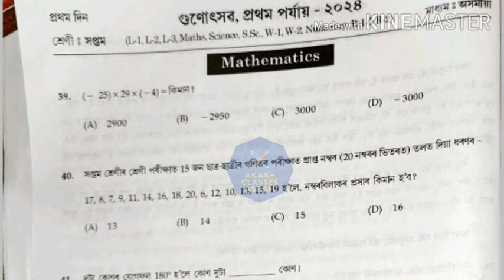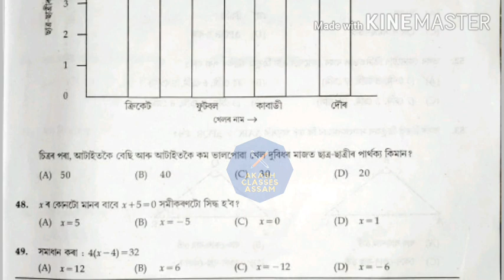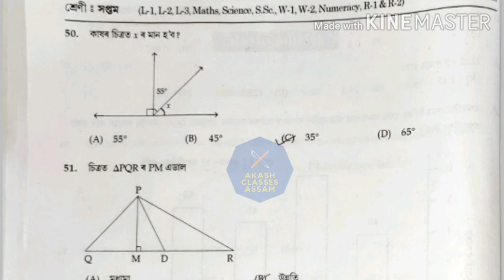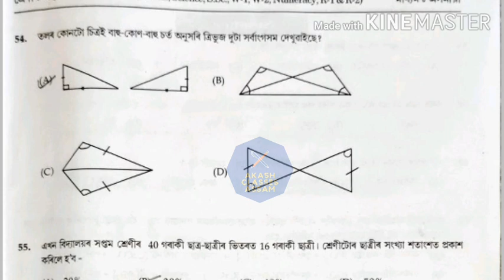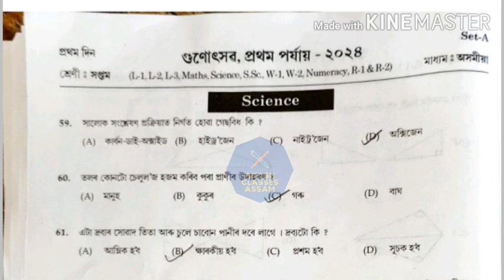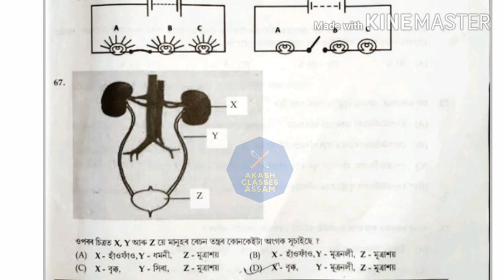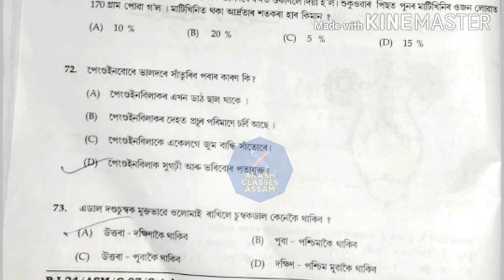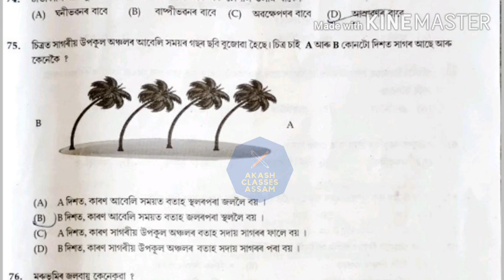Class VII Gunotsav 2024(1st Phase) গুণোৎসৱ 2024(প্রথম পৰ্যায়) Maths & Science প্ৰশ্নকাকত সমাধান